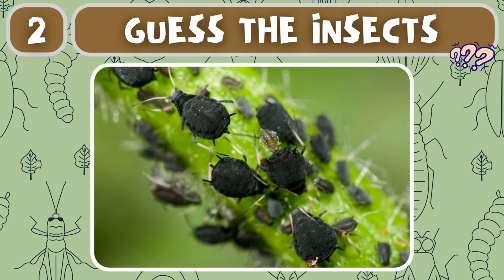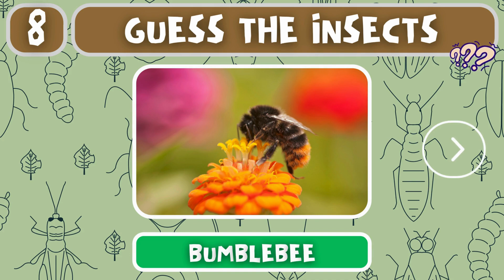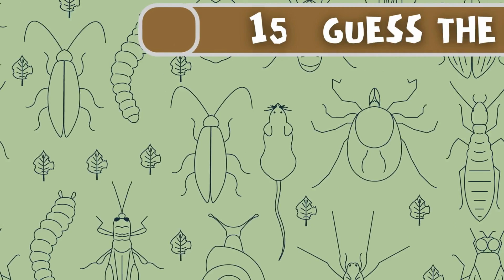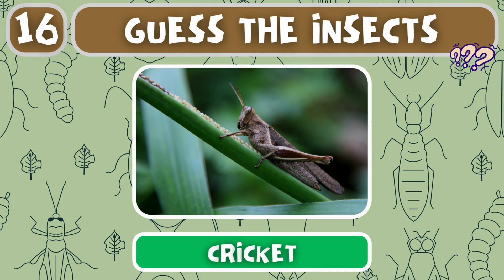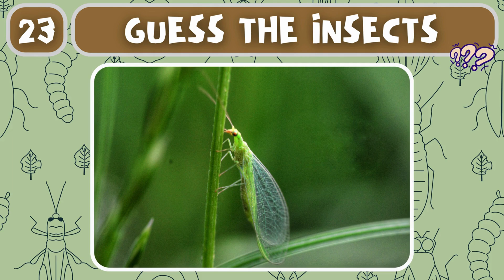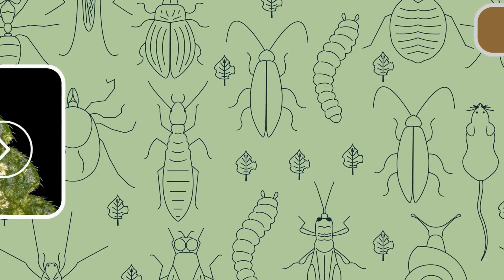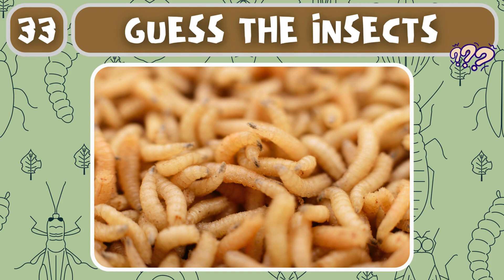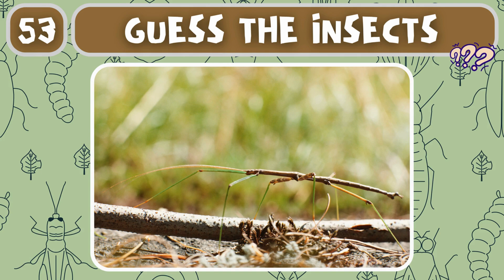Insect Identification Quiz: Can You Name These Creepy Crawlers?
Think you know your bugs? Put your insect identification skills to the test with our exciting quiz! We'll show you pictures of various insects from around the world, and see if you can correctly name them. Whether you're an expert entomologist or just a curious bug lover, this quiz will challenge your knowledge and have you buzzing with excitement. Let's see how many of these creepy crawlers you can identify!